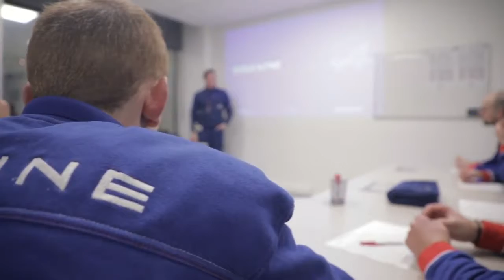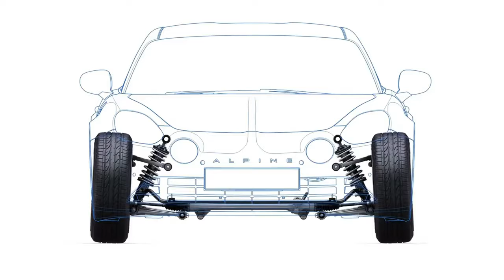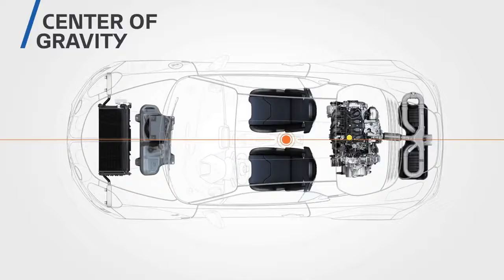2018 NEW Alpine A110 - Production Line Factory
Alpine's right.